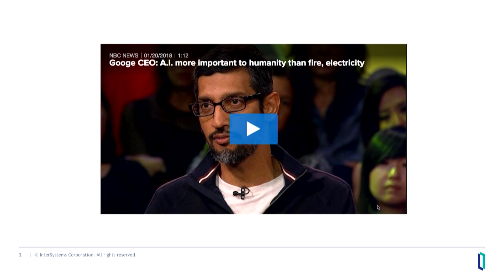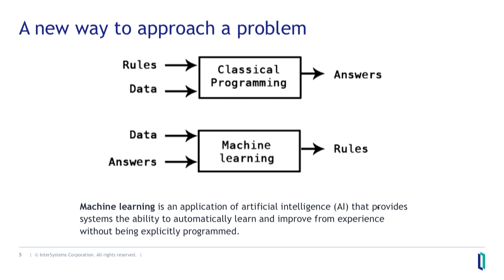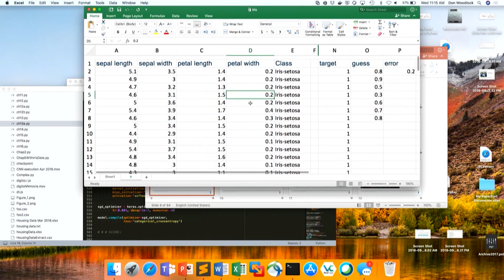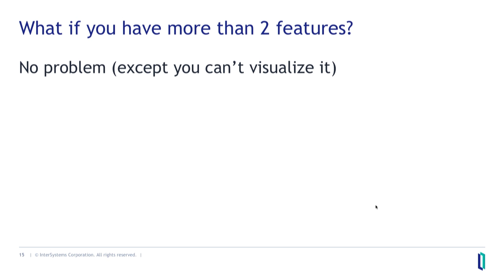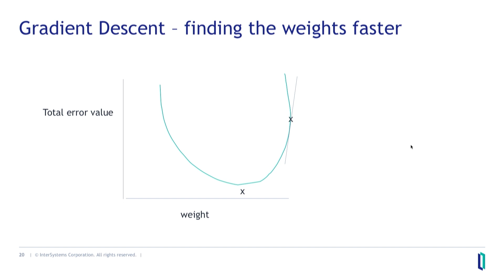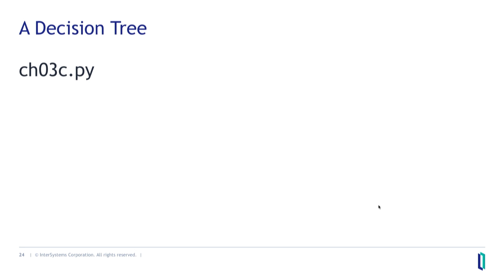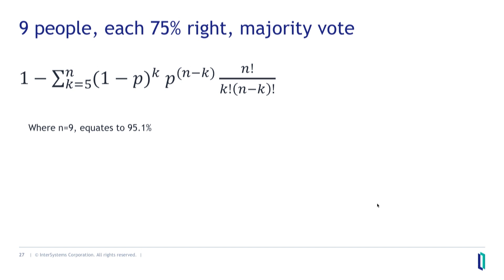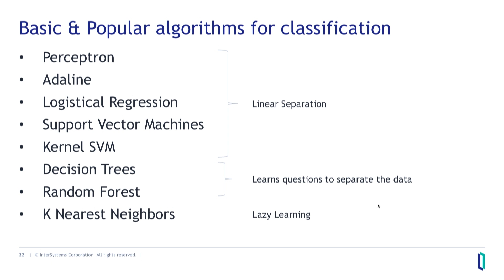Machine Learning: How it Works - Part 1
This video cover the basic concepts of machine learning and demonstrate them in action. If machine learning seems like mysterious hype to you, come learn how it actually works under the covers.

Takeaway: I understand the basics of machine learning technology.
Presenters: Don Woodlock, Aliaa Atwi